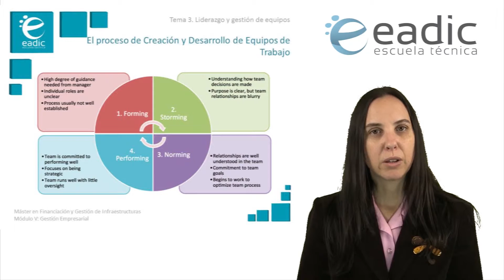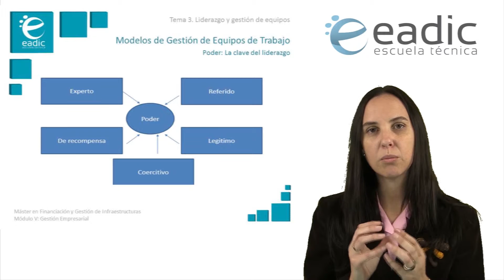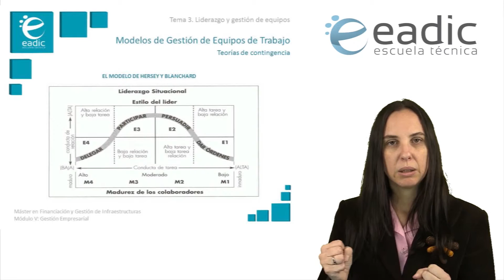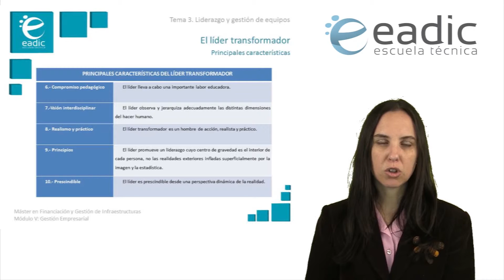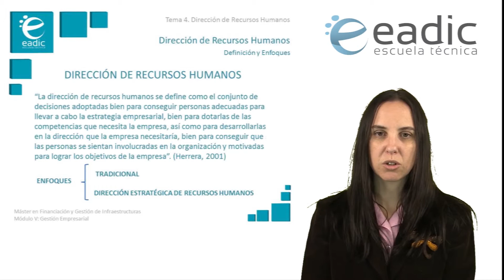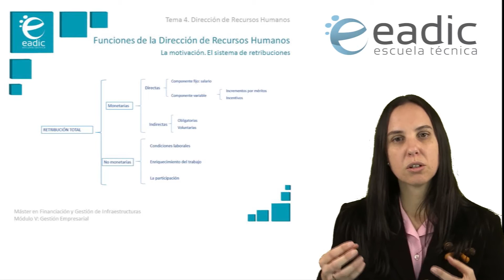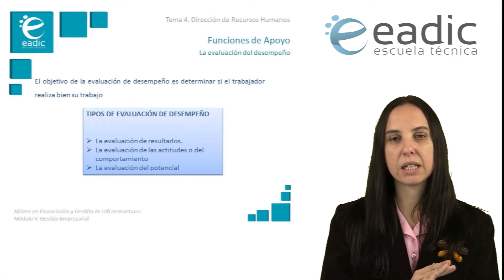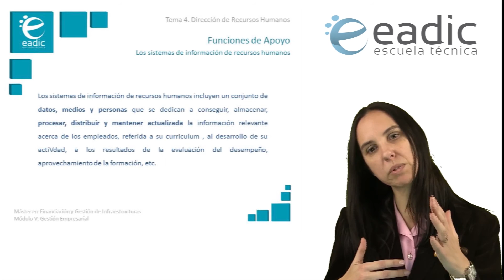Gestión Empresarial II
En el Máster en Financiación y Gestión de Infraestructuras, dentro del apartado de Gestión Empresarial se tratan temas como el liderazgo, la gestión de equipo y la dirección de Recursos Humanos.